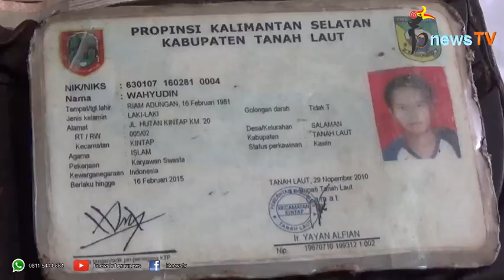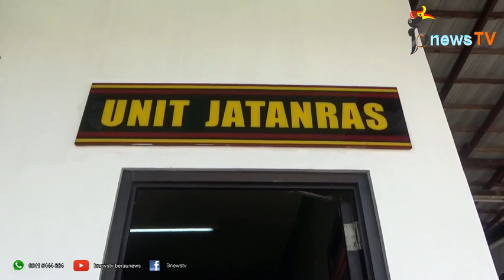Soal Kemungkinan Tersangka Lain Dan Motif Pembunuhan Samir, Ini Penjelasan Polres